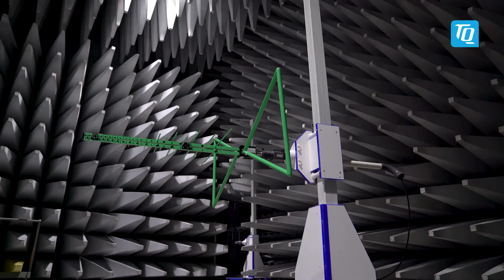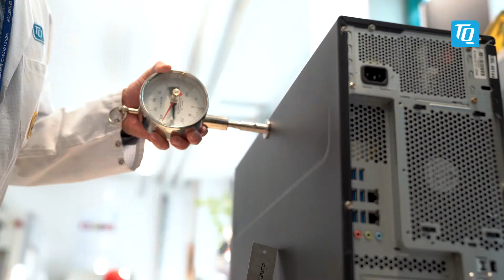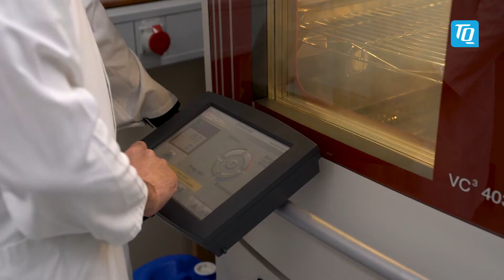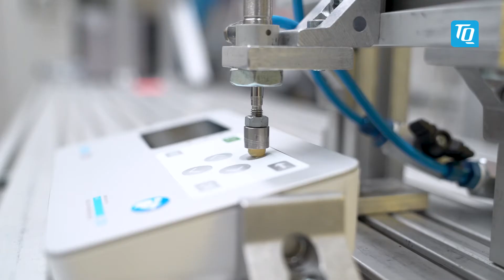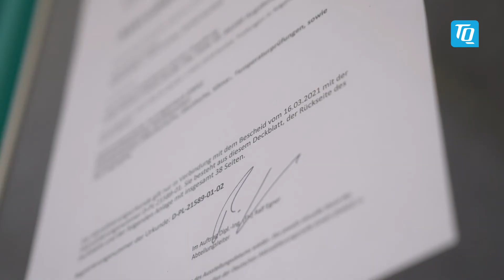TQ-PCC | Rundgang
Frank Sommerrock führt durch das TQ-Product Compliance Center in Augsburg und stellt die einzelnen Bereiche vor.

Unser akkreditiertes Product Compliance Center in Augsburg ist für die Prüfung von Funktionalitäten und die Einhaltung internationaler Standards sowie kundenspezifischer Anforderungen ausgerüstet.

Sämtliche Tests werden unter Echtbedingungen durchgeführt. Zusätzlich zu Tests und Messungen veranlassen wir auch die Durchführung von Konformitätszertifizierungen (auf nationaler und internationaler Ebene) und bieten Consulting und Leistungen zur Fehlerbehebung während des Entwicklungsprozesses.

Wir testen und prüfen für Sie in den Bereichen elektromagnetische Verträglichkeit, Produktsicherheit sowie Klima, Mechanik, Zuverlässigkeit und Geräuschemissionen. Unser Ziel ist es, all Ihre Bedürfnisse, selbst kurzfristig, mit erstklassigen Prüf- und Genehmigungsleistungen zu einem vernünftigen Preis zu erfüllen.